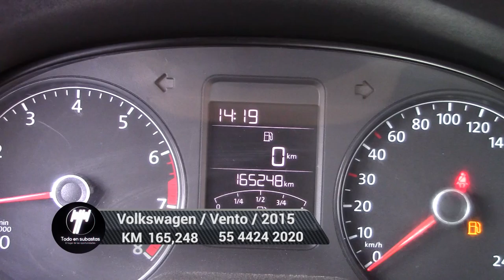Volkswagen / Vento / 2015 - 5214